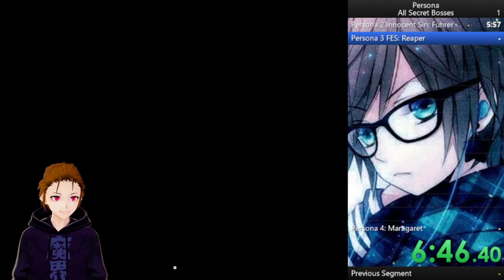Persona: secret bosses (emu) speedrun 18:02:50